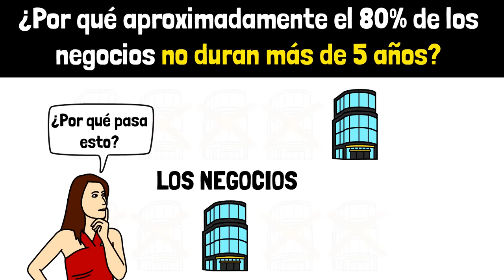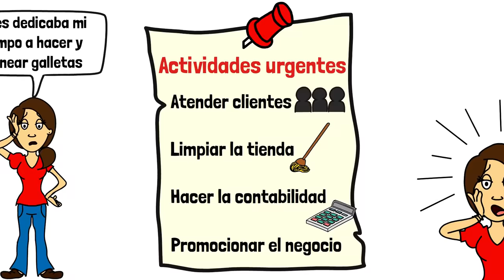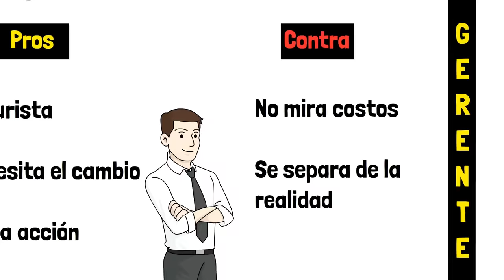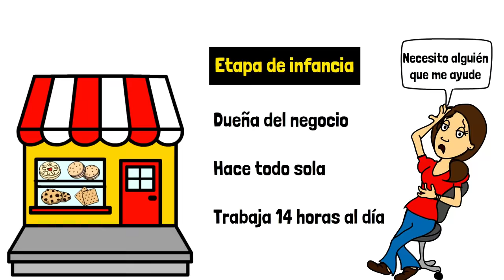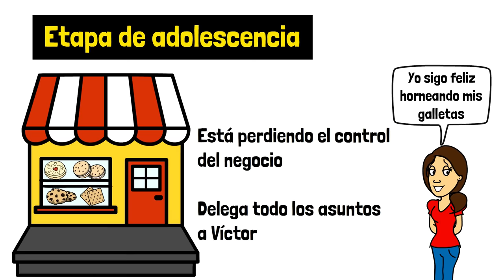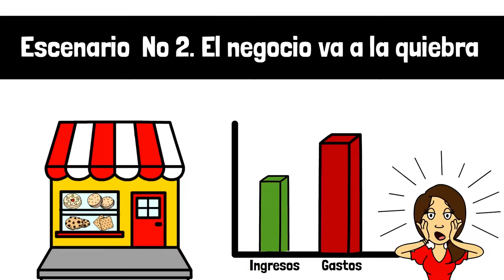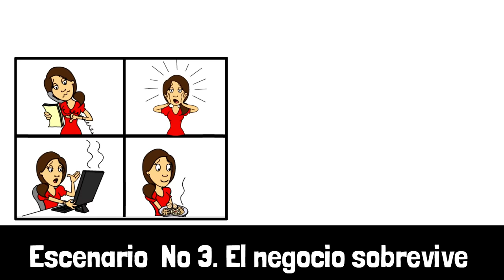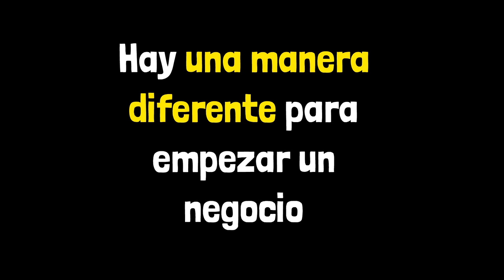Si quieres tener un negocio EXITOSO evita este error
Esta es una de las razones más comunes de porque quiebran los negocios.

Este vídeo está basado en el libro El mito del Emprendedor.